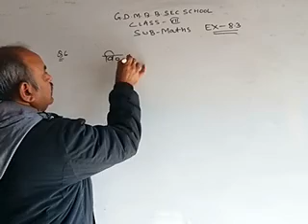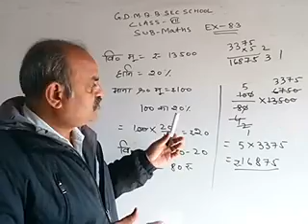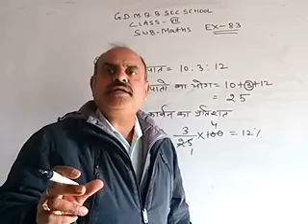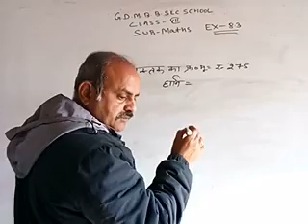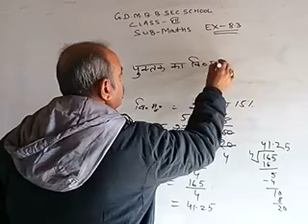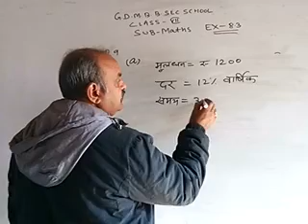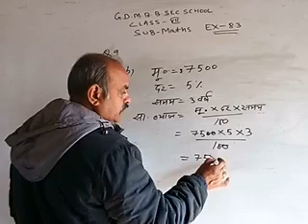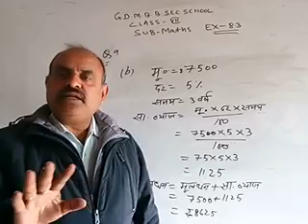Class-7th [Maths] Ex -8.3 [Part-1st] 11-01-2022